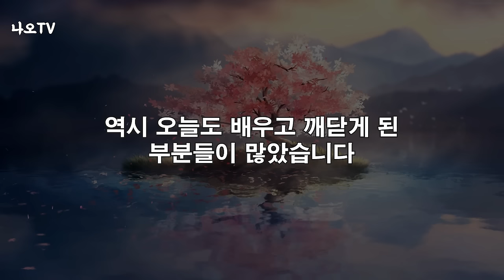잘 키운 자식은 반드시 이렇게 행동합니다, 꼭 보세요 l 내 자식을 망치치 않으려면? l 황창연 신부 행복특강 l 인생철학 l 노후 l 인생명언 l 힐링 l 강연 l 오디오북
내 자식을 망치지 않으려면 또는 내 자식을 잘되게 하려면
무조건 알아야 할 내용입니다.
감사합니다.

🕐 타임라인 🕐
00:00 하이라이트
01:15 황창연 신부님 행복특강
42:17 나오티비 견해
43:01 반복재생